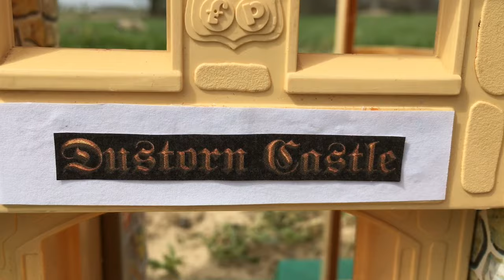The Call For The Prince ~A Schleich Horse Original Movie~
I really hope you guys enjoyed this Schleich Movie. It took weeks to make and lots of hard work but paid off in the end. Also, Thank You so much for 400 subscribers please comment what I should do for a 400 subscriber special.